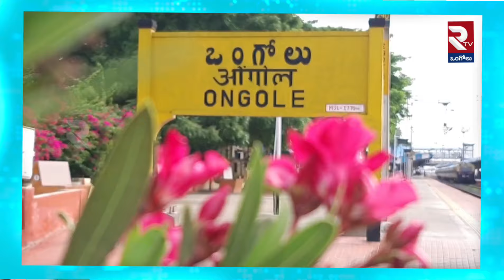RIMS హాస్పిటల్ ను ఆకస్మికంగా పరిశీలించిన..! | Minister Dola Sri Bala Veeranjaneya Swami | RTV Ongole